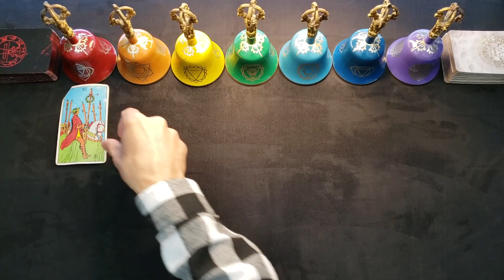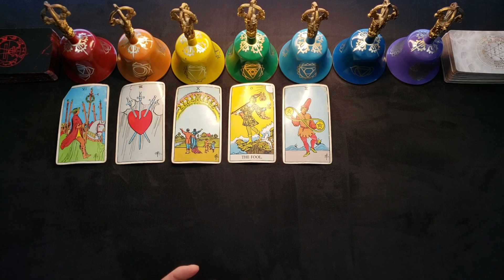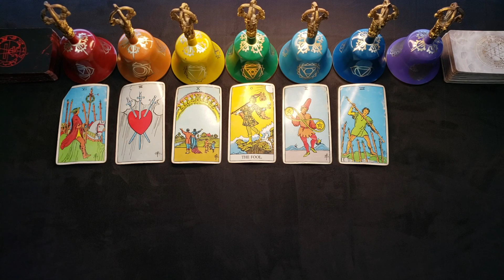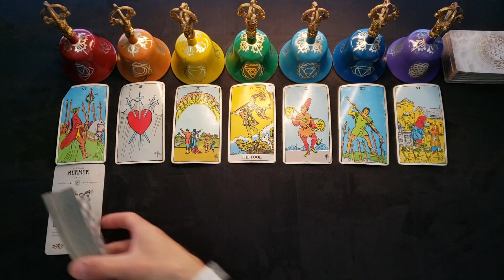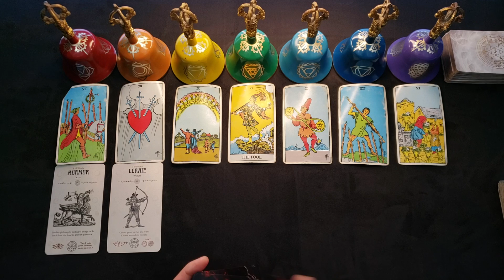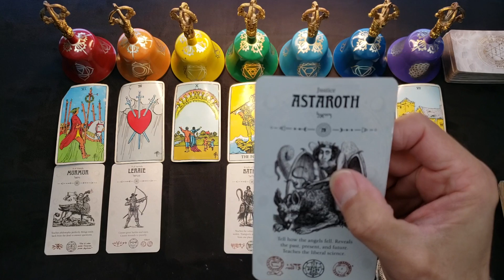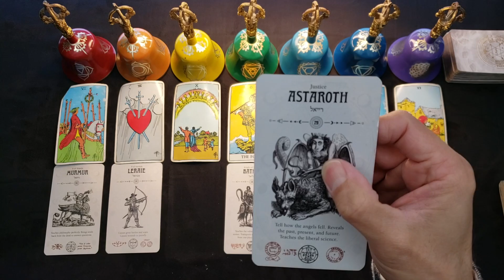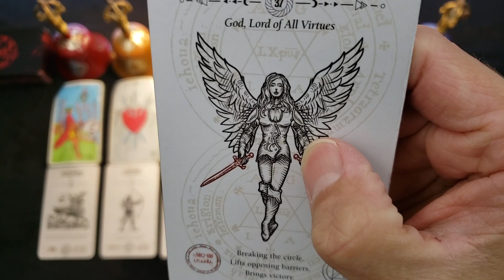TAURUS - JANUARY 2022 - "YOU DON'T OWN ME"